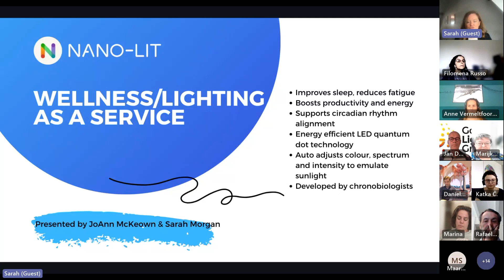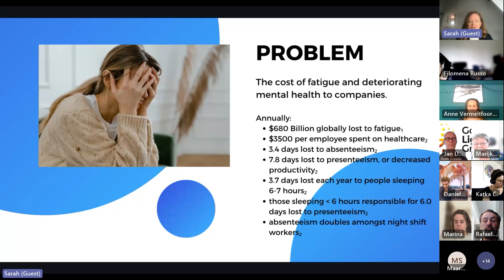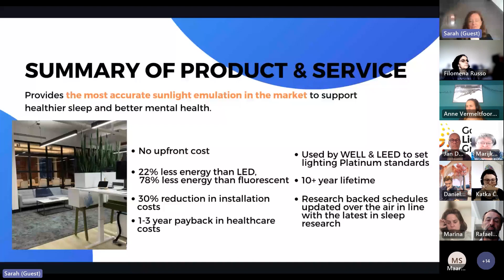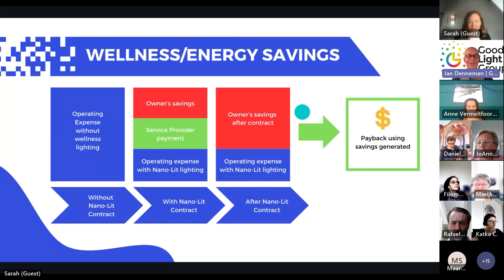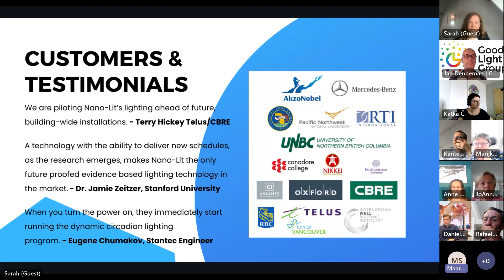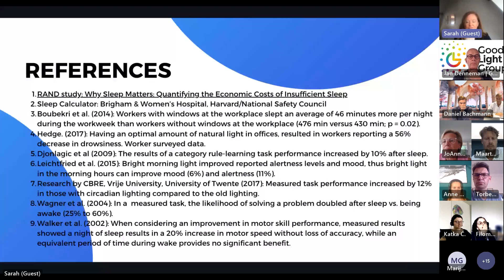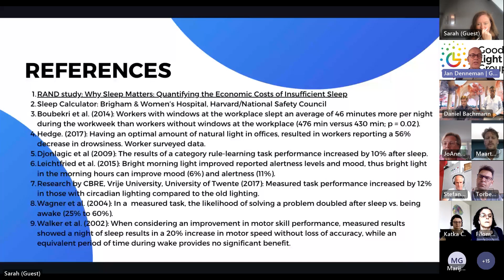Good Light Group meeting 15 Sarah Morgan and JoAnn McKeown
by Sarah Morgan, CEO and founder of Nano-Lit Technologies, a company that specializes in manufacturing circadian rhythm lighting systems. What sets them apart is their use of quantum dots, making them the pioneers in this technology. During her talk, Sarah Morgan addressed the barriers they encountered in the lighting. The industry, driven by an engineering approach, often fails to understand why they should invest more in a healthy light when they can purchase a regular LED light for around €150.
Sarah presented several numbers showcasing the return on investment (ROI) in terms of energy savings and reduced healthcare costs. After the presentation there was an interesting discussion, so don’t hesitate to watch it!